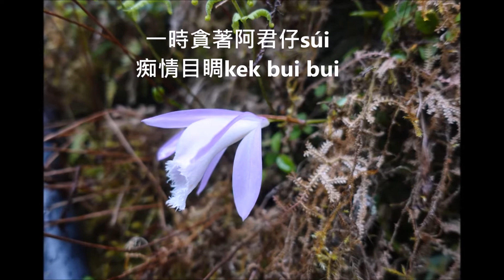三聲無奈（伴奏）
三聲無奈伴奏  AK31  製播

三聲無奈  原唱：林秀珠  詞：林金波  黃國隆採曲
50年代，台灣人的生活真單純，雖然有酒家、有酒店、有舞廳、歌廰、紅包場、電影院、大舞台劇場，但是台灣人的生活也是很僕實，當時在歌壇有三名女歌星，名內面攏有珠，感情很好，這三位是蕭麗珠、吳秀珠和林秀珠，
因為感情好所以結做姐妹伴，常常作伴迺街吃飯看電影、有時也會同場登台表演，那個時候林秀珠還沒紅，是一位常常在小歌廳唱歌的小歌星，歌聲不錯，等待機會出頭，剛好遇到一個好機會，阿丁當時在廣播電台主持節目，很活躍，舉辦很多的活動，當時正積極籌劃結合數家電台合作組成雷達唱片，其中高雄岡山的正聲電台陳瑞昌、嘉義正聲電台陳明、台中正聲農民電台劉明先生等都是當時的合夥人，雷達唱片公司座落在台北市錦州街，受到很多電台主持人的支持，雷達唱片公司一成立就邀請郭大誠負責文藝部，開始運作、選曲、找歌星，作詞聘請謝麗燕和葉俊麟，編曲邀請林禮涵擔任，有一次林禮涵連絡黃國隆到公司商談一首歌，曲子是黃國隆採曲的林金波作詞的「三聲無奈」，雖然是一首老歌，但是曲子及詞都很好聽，想找人老歌新唱，林秀珠這個時被發現，聲音甜音質佳，所以決定由她來唱這首歌，唱片出版同時配合電台作宣傳，果然歌一出版馬上轟動起來，這首老歌「三聲無奈」互林秀珠唱得特別好聽，特別感動人。